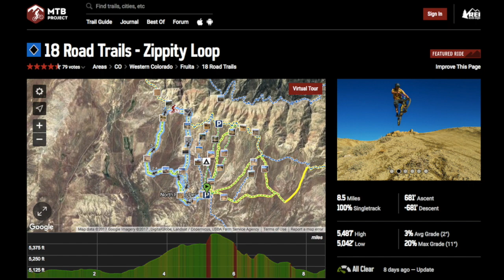20170420 Fruita CO Zippity Do Da Mtn Biking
Excellent start to my Mountain Bike vacation with Scott and Shannon. Flew into Montrose at noon, picked up bikes at Bicycle Outfitters (great shop!) in Grand Junction at 3:00,  drove to Fruita to do first bike ride around 4:30.  This Zippity Do Da Loop did not disappoint.  Lots of fun twists and turns and ridge rides that were something I have always wanted to do!